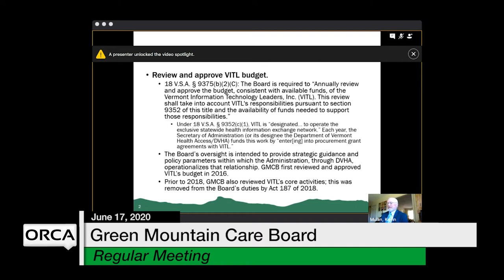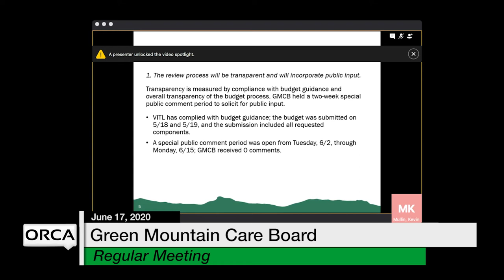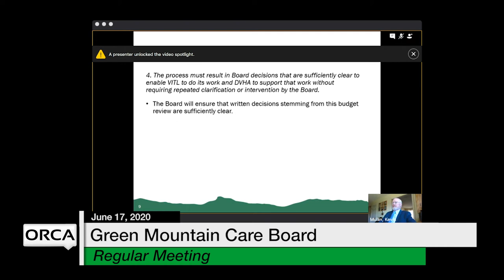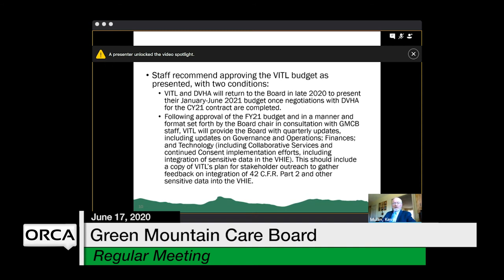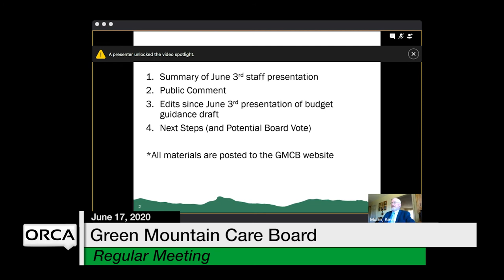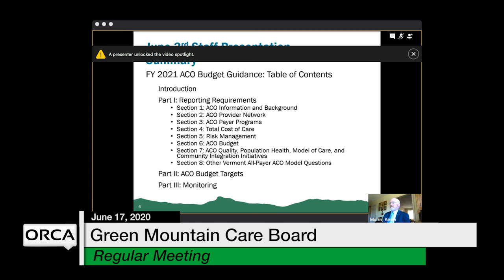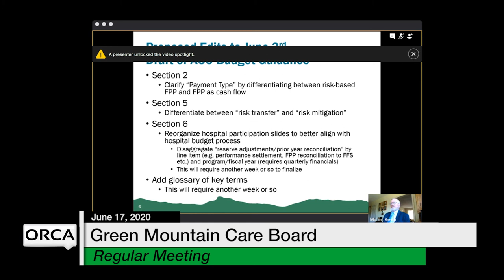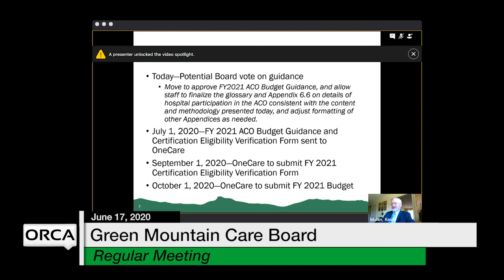Green Mountain Care Board - June 17, 2020